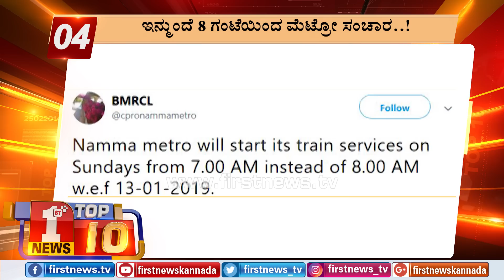"ಬುಲೆಟಿನ್​ 3:00 PM 12/01/2019" | "Bulletin 3:00 PM 12/01/2019" | FIRSTNEWS